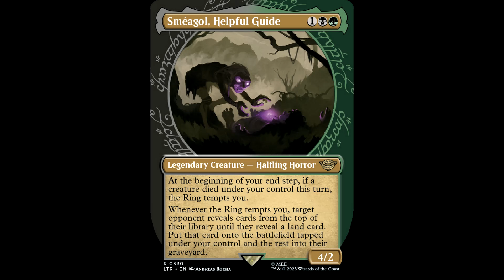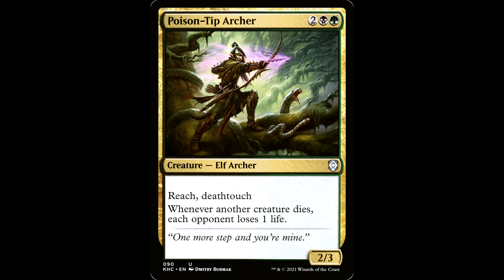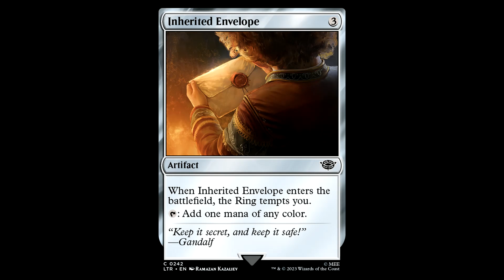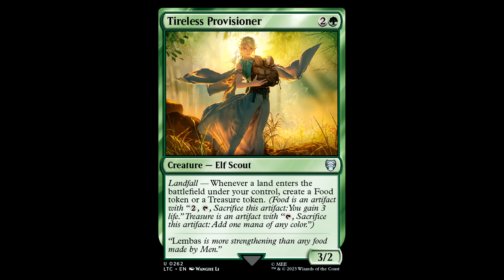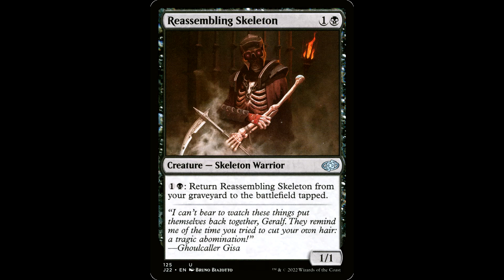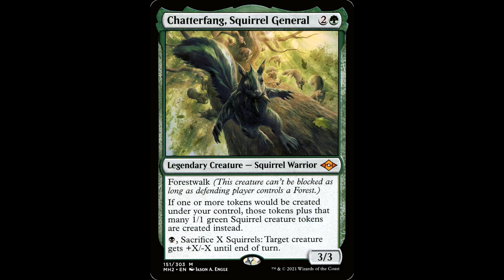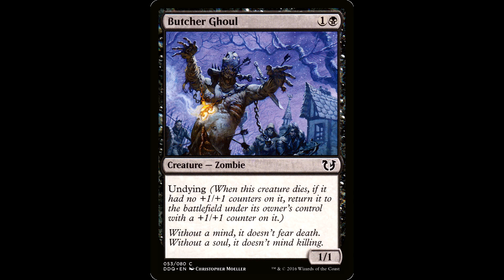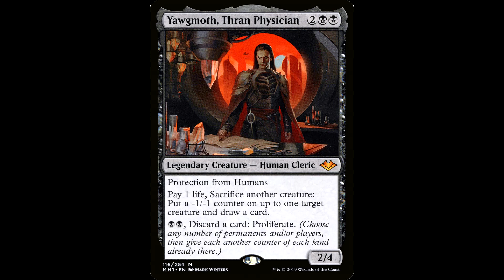Smeagol, Helpful Guide. Landfall Aristocrats.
Smeagol is a surprisingly competent landfall aristocrat commander.